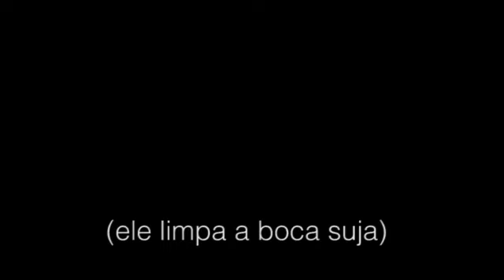Frota faz discurso na Paulista baseado na repetição de ofensas e xingamentos - Jornalistas Livres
Poucas pessoas ouvem Alexandre Frota em uma Av. Paulista esvaziada. Sua única proposta para o país são xingamentos e ofensas, e a divisão entre "brasileiros e brasileiras", "folgados e vagabundos", entre outras palavras que não vamos repetir aqui. Isso a mídia golpista não mostra. Acompanhe no vídeo o nível de violência, misoginia e ignorância na fala deste homem.

Vídeo: Jornalistas Livres​